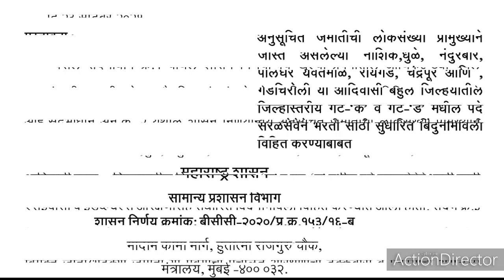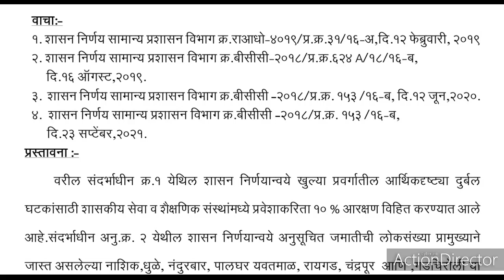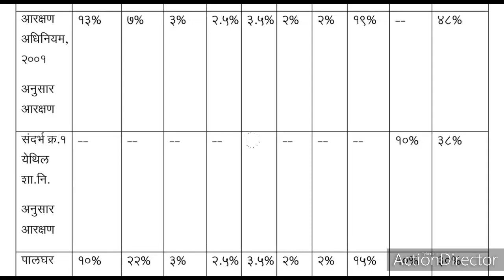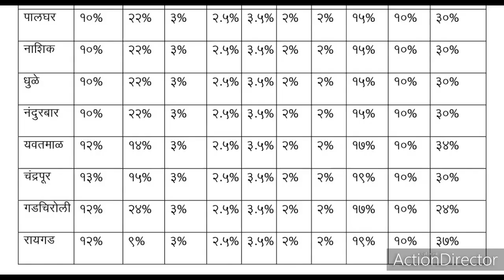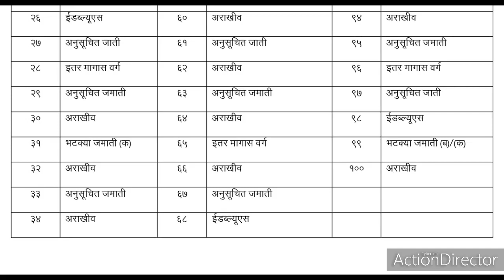पदभरतीसाठी आठ जिल्ह्याच्या आरक्षणात बदल।। TET,TAIT, PAVITRA PORTAL